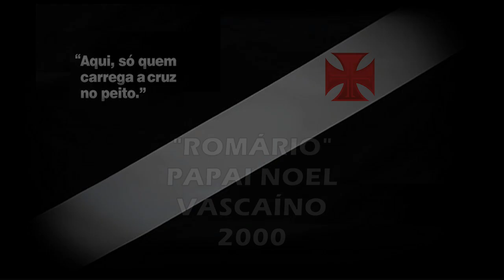Romário "Papai Noel" Vascaíno 2000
Torcida Vascaína em todo o Mundo, esse é mais um vídeo do nosso canal, o dia em que Romário se vestiu de Papai Noel para distribuir presentes no Natal de 2000, Inesquecível!

Saudações Vascaínas!